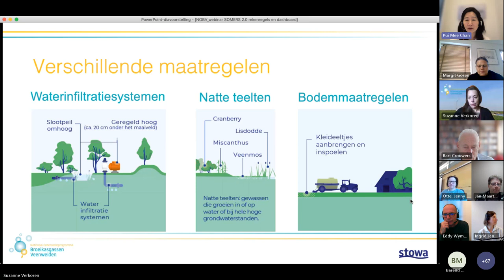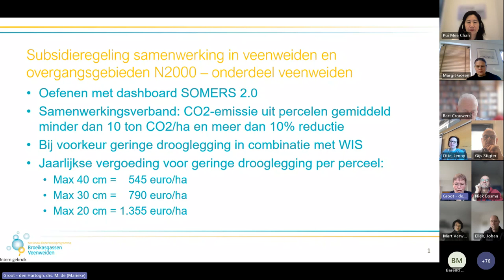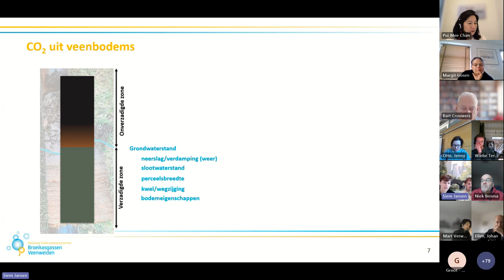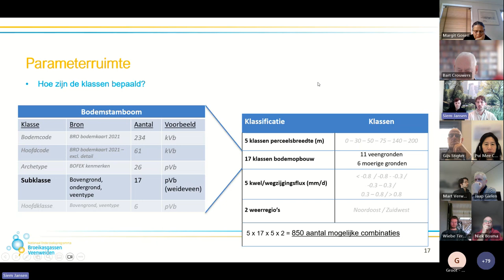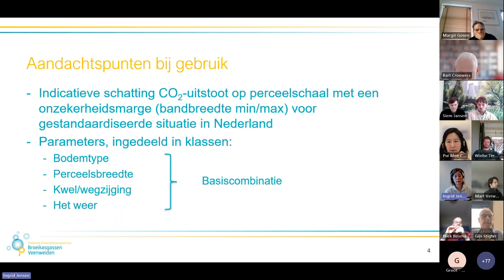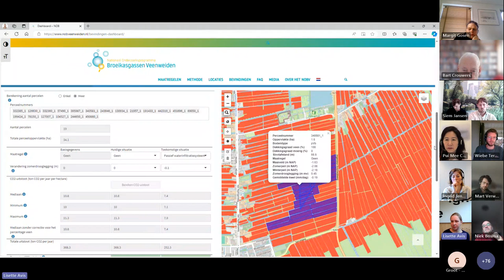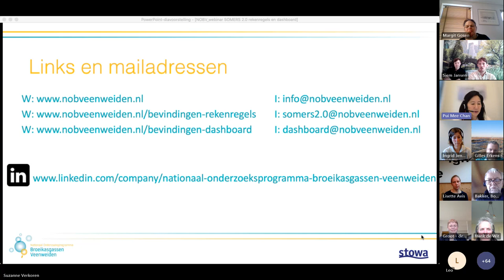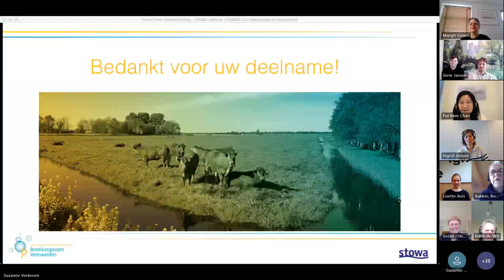NOBV webinar|SOMERS 2 0, rekenregels en dashboard|29 januari 2024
In het NOBV is het registratiesysteem SOMERS (Soil Organic Matter Emission Registration System) ontwikkeld. SOMERS is in staat om voor veenbodems en moerige bodems in de kustvlakte de CO2-uitstoot te bepalen onder verschillende omstandigheden bij verschillend (water)beheer. In 2022 is SOMERS 1.0 opgeleverd. SOMERS 1.0 is een procesmodel, waarmee de CO2-uitstoot op perceelsniveau kan worden berekend door aannames te maken over de afbraakcondities, zoals bodemvocht en bodemtemperatuur. Dit gebeurt op basis van landelijke datasets over het weer, bodem- en perceelskenmerken. Voor SOMERS 2.0 zijn zowel de modelconcepten als de kalibratie van het model aanzienlijk uitgebreid en verbeterd.